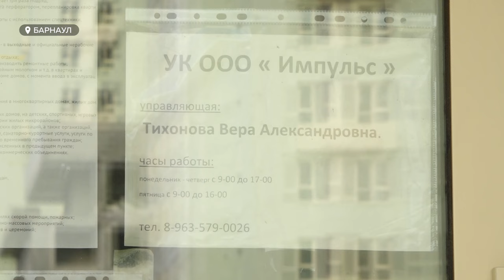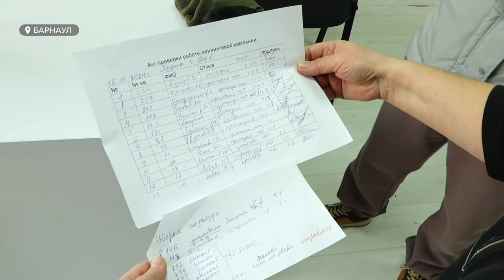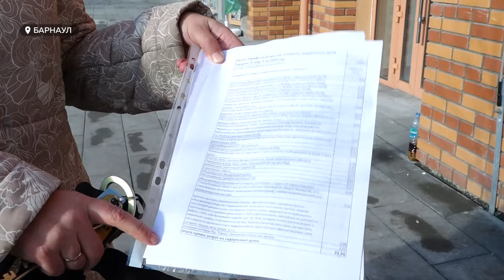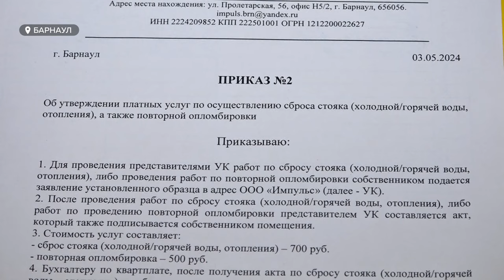Жители одной из новостроек поселка "Южный" в Барнауле жалуются на свою УК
В новый дом – с новыми правилами. Жители одной из новостроек поселка Южный в Барнауле жалуются на свою управляющую компанию за то, что она, по их мнению, оказывает ненадлежащего качества услуги, а главное - незаконно взимает дополнительные средства. Но у обслуживающей организации есть свое объяснение сложившейся ситуации. О жилищных недопониманиях – смотрите в сюжете.